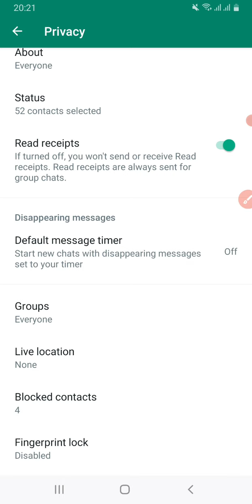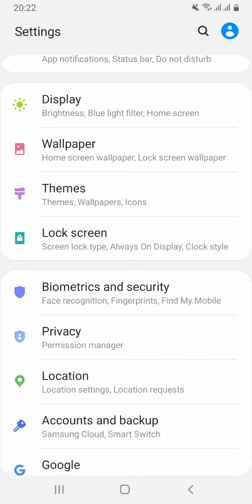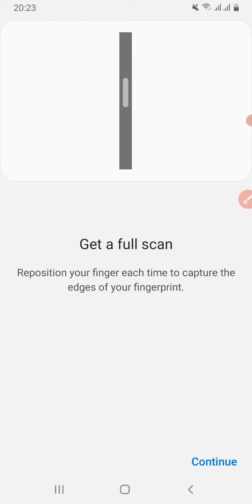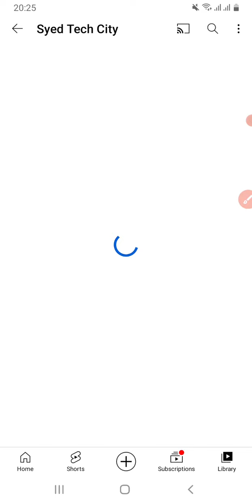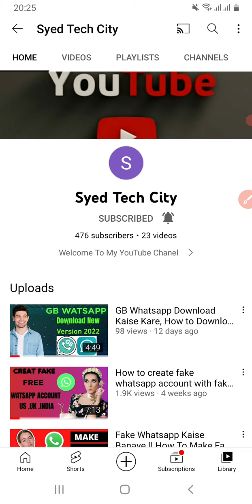whatsapp me lock kaise lagaye || whatsapp par lock kaise lagay || Syed Tech City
whatsapp me lock kaise lagaye // whatsapp par lock kaise lagaye

Description
Whatsapp par fingerprint lock kaise lagaye? Whatsapp me fingerprint kaise lagaye | whatsapp fingerprint lock kaise lagaye | how to lock whatsapp with fingerprint | kya aap apne whatsapp ko fingerprint lock se secure karana chahate hai to phir ye video last tak ka dekhate rahiye...

! to aap video ko pura dekhe aur whatsapp me lock lagana Sikhe I hope yah video aapko Pasand Aaya hoga to channel ko subscribe aur video like share and comments kare

★ASSALAM -E-ALIKUM ★
UMED HEY YE VIDEO AP KO PASSAND AYE HOGE VIDEO KO LIKE KARO ★ AND MORE ASE INFORMATION VIDEO KA LEYA CHANNEL KO ZARURE SUBSCRIBERS KARO TAKA APKO HAMARI HER ANI WALE VIDEO KE NOTIFICATION SAB SE PEHLA MELAY ★

Meant for
EDUCATIONAL
PURPOSES ONLY.